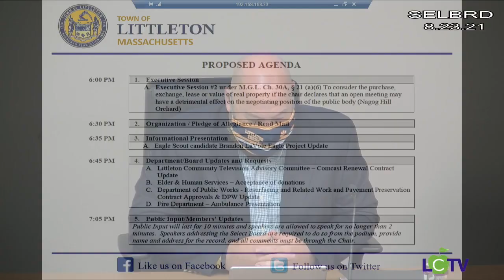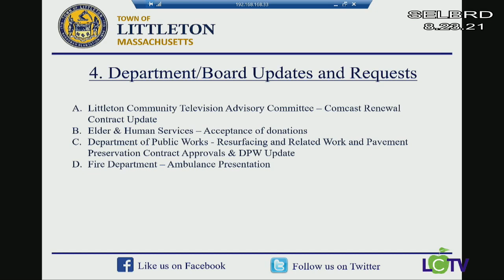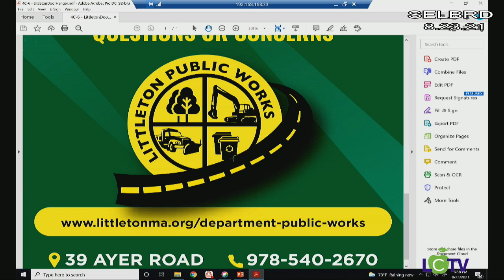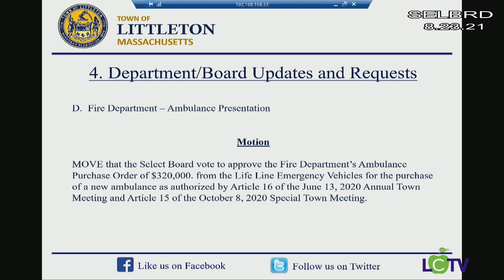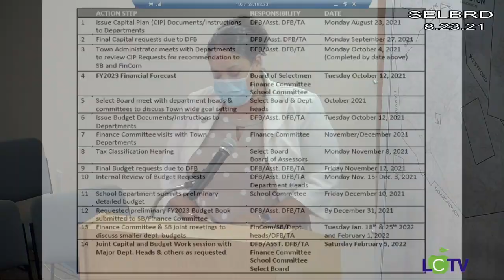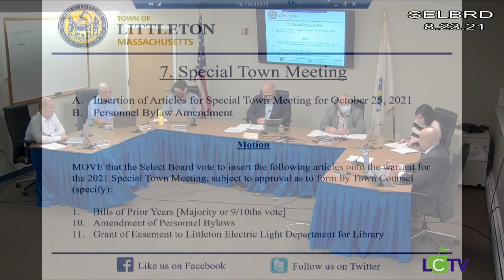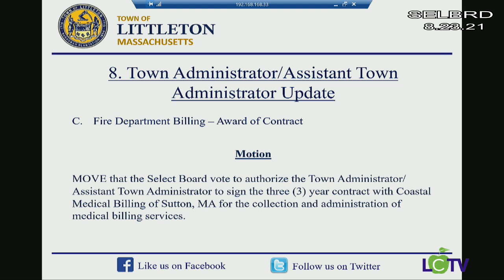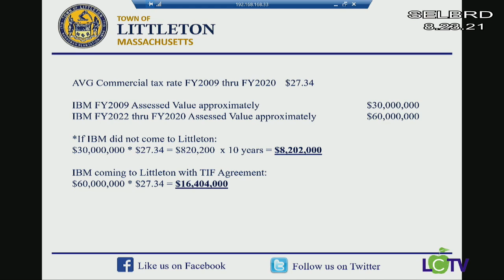SELBRD 08 23 2021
Select Board